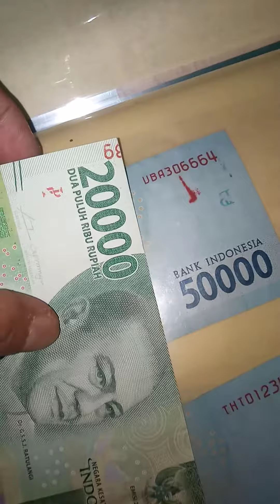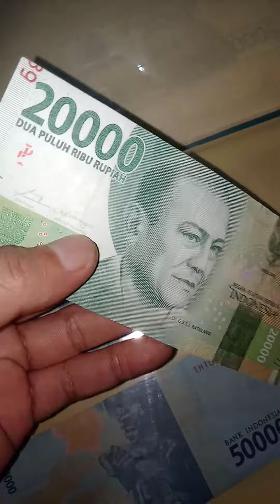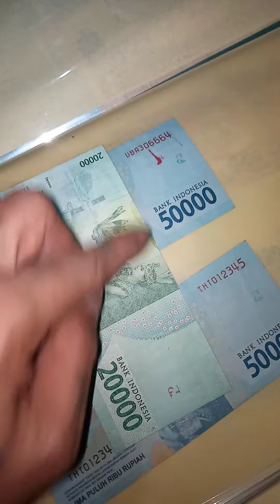EXCOTIC ERROR MONEYS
EXCOTIC ERROR MONEY